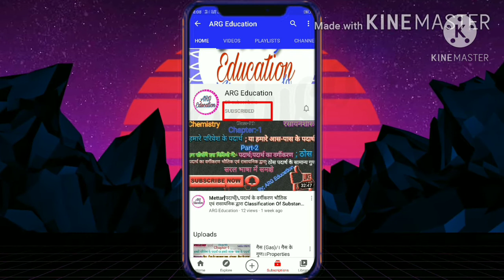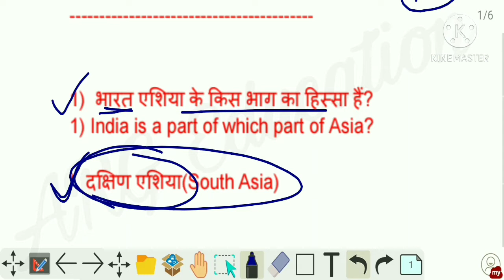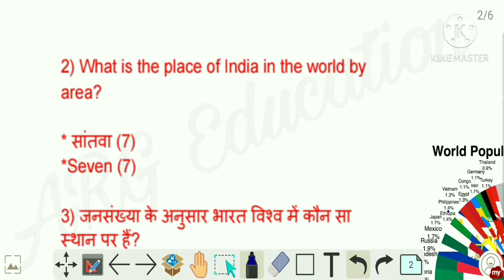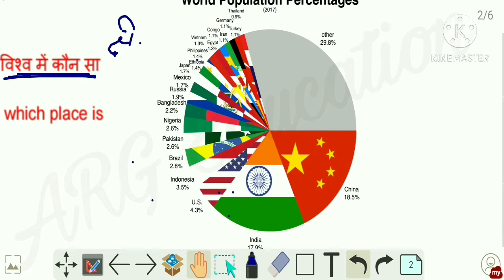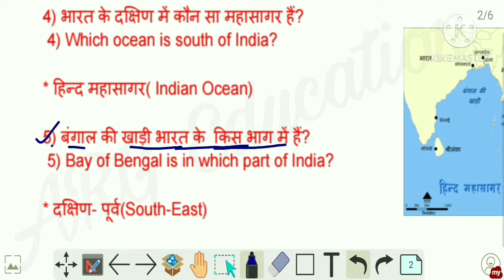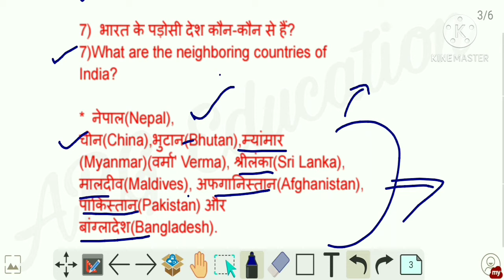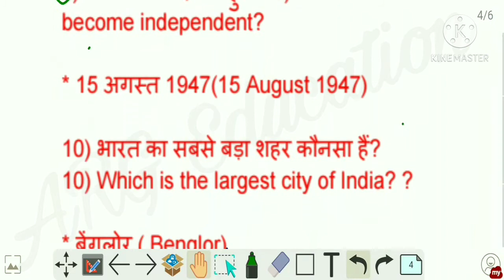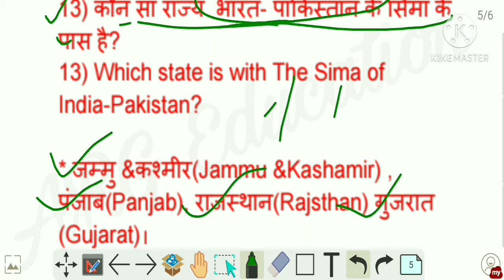G.K/G.S|-G.k Realeted To India|-भारत से रिलेटेड समान्य ज्ञान।। G.k India/--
Hi Friends,
                     स्वागत है आपकों अपना YouTube Channel ARG Education पर;
         दोस्तो आज के इस वीडियो में हम भारत (India) से रिलेटेड समान्य ज्ञान (G.K) के बारे में हम जानने वाले हैं। वो भी काफी अच्छी तरह से सtep by Step.

Example:-

Most Important G.K Questions and Answer

 भारत से रिलेटेड समान्य ज्ञान
   (General knowledge related to India)

1)  भारत एशिया के किस भाग का हिस्सा हैं?
1) India is a part of which part of Asia?

2)  क्षेत्रफल के अनुसार भारत का विश्व में कौन सा स्थान  हैं?
2) What is the place of India in the world by area?

3) जनसंख्या के अनुसार भारत विश्व में कौन सा स्थान पर हैं?
3) According to population, which place is India in the world?

4) भारत के दक्षिण में कौन सा महासागर हैं?
 4) Which ocean is south of India?

5) बंगाल की खाड़ी भारत के  किस भाग में हैं?
 5) Bay of Bengal is in which part of India?

  6) भारत की सीमाएं कितने देशों से टकराती/ गुजरती हैं?
6) How many countries pass the borders of India?

7)  भारत के पड़ोसी देश कौन-कौन से हैं?
7)What are the neighboring countries of India?

8) भारत में मुख्य धर्म कितने हैं, और वह कौन- कौन सा हैं?
8) How much are the main religions in India, and what are those?

9) भारत आजाद कब हुआ?9) When did India become independent?

10) भारत का सबसे बड़ा शहर कौनसा हैं?
10) Which is the largest city of India? ?

11)  भारत में रहने वाले व्यक्ति को  क्या कहा जाता हैं?
11) What is a person living in India called?

12) हमारे संविधान में मूल अधिकार किस संविधान से प्रेरित हैं?
12) Which constitution is the fundamental rights in our Constitution?*

13) कौन सा राज्य  भारत- पाकिस्तान के सिमा के पास है?
13) Which state is with The Sima of India-Pakistan?

14) भारत में प्रथम आम चुनाव किस वर्ष किए गए थे?
14) In which year the first general elections were held in India.

15) भारत का सबसे बड़ा ‘थार मरुस्थल’ कहा मौजुद है?

Class 9th Chemistry Ch-1,Part-4
हमारे परिवेश के पदार्थ या हमारे आस- पास के पदार्थ 👇

Class 9th,
                 Chemistry Ch-1, Part-3

Class-9th
Chemistry Ch-1 हमारे परिवेश के पदार्थ या हमारे आसपास के पदार्थ। Part-2👇..

Class-9th
Chemistry Ch-1 हमारे परिवेश के पदार्थ या हमारे आसपास के पदार्थ।👇..

Twitter पर follow करने के लिए search करे:- ARG Education

Facebook पर follow करने के लिए search करें:- ARG Education